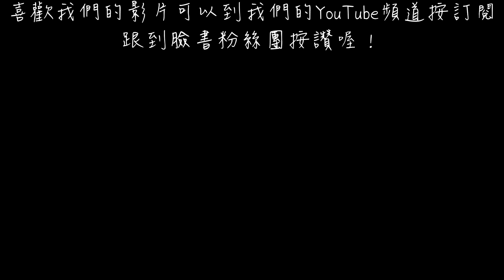吃膩了水煮湯圓嗎？夾湯圓超好吃！ | 用三明治機or鬆餅機把食物壓扁扁PART2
上次拿三明治夾盤機來夾肉包
夾出另一種風味
這次拿其他三種食材夾夾看
看看能不能更好吃！